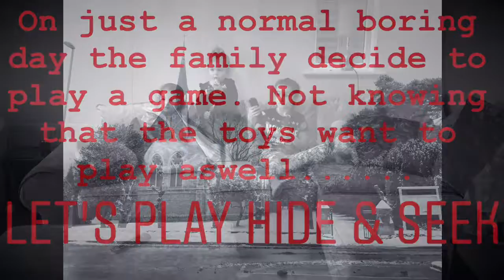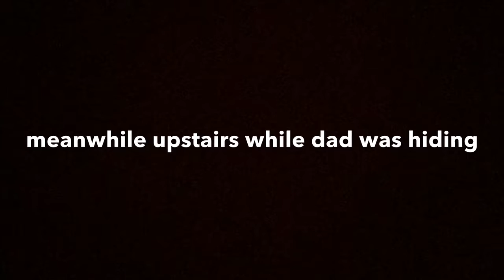THE HAUNTED HIDE & SEEK. A scary short film!!! PART ONE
Directed by mum an staring the family.